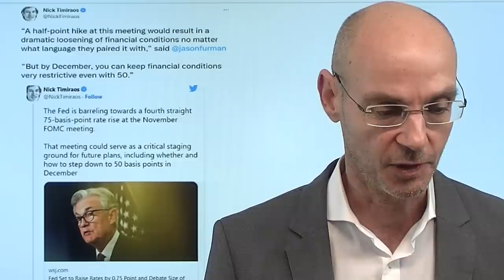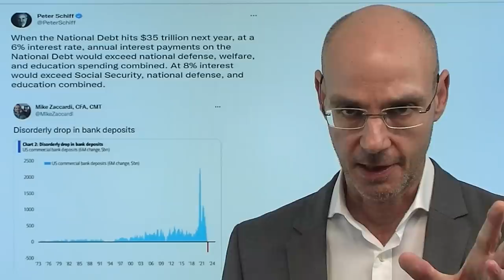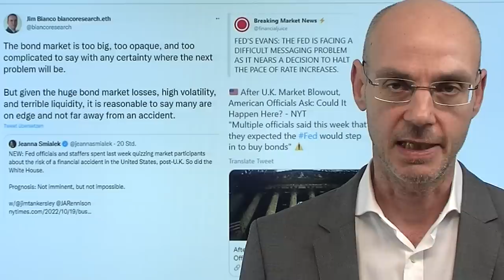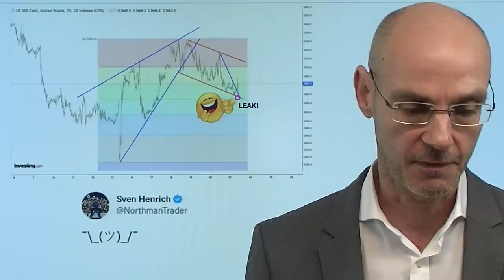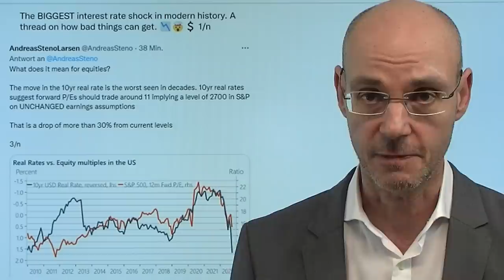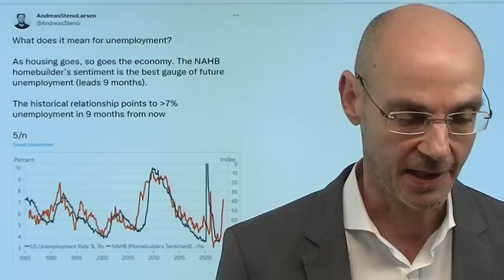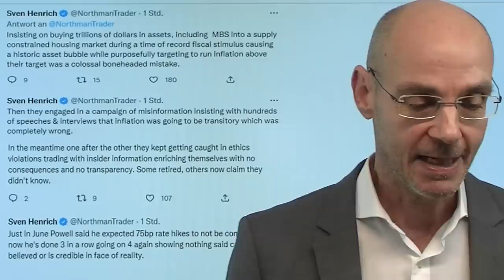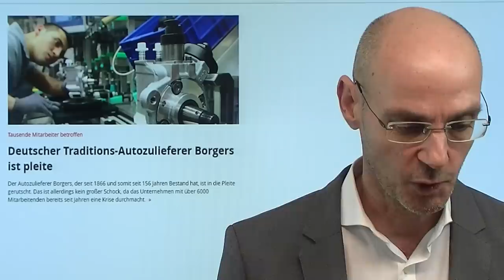Fed beginnt zu blinzeln: Anstieg der Zinsen langsamer! Marktgeflüster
Hinweise aus Video:
1. Credit Suisse bleiben wenige Tage für ihr Multimilliarden-Problem

2. Gaspreis fällt kräftig – „wir haben klares Signal an Markt gesendet“

3. Live-Link Marc Friedrich bei Boom und Bust: "Politik und Finanzmärkte - Die große Krise und der Paradigmenwechsel", Freitag 19Uhr:

Die Fed beginnt offensichtlich zu blinzeln, wenn man dem "mouthpiece" der US-Notenbank glauben schenken kann: nun reagieren Powell &amp; Co auf den immensen Stress im System aufgrund gestiegener Anleiherenditen und Dollar-Stärke. Die Fed signalistert den Märkten, dass sie nach einer Anhebung der Zinsen Anfang November um 0,75% im Dezmeber wahrscheinlich die Zinsen "nur" um 0,5% anheben wird. Damit lässt die US-Notenbank etwas Druck durch ein Ventil entweichen: die zuvor stark gestiegenen Anleiherenditen und der Dollar, die Aktienmärkte mit einer Erholung. Aber "die Kuh ist noch nicht vom Eis" für die Finanzmärkte. Nur wenn Renditen und Dollar nachhaltig fallen, haben die Aktienmärkte eine echte Chance auf eine Bodenbildung..